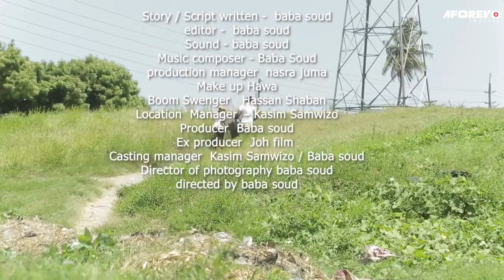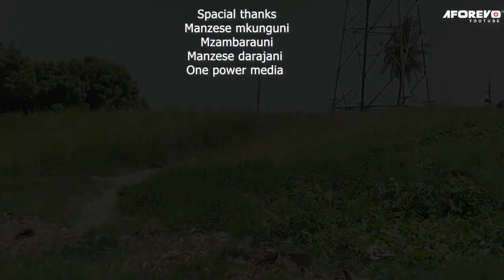Kizo | Mpango wa kulipiza kisasi - Latest Swahili Bongo Movie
Filamu hii ya kuvutia sana imewashirikisha Hawa Mkwizu, Nasra Juma, Kasimu Samwizo, Ibrahim Ally na wengine.

Aforevo Title: Kizo